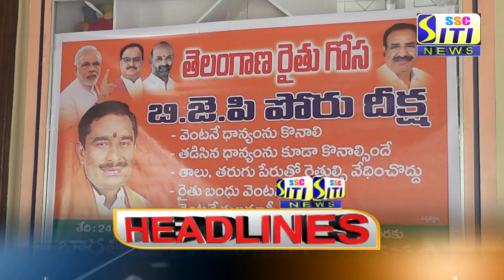SITI CHANNEL HEADLINES PEDDAPALLI 24-05-2021